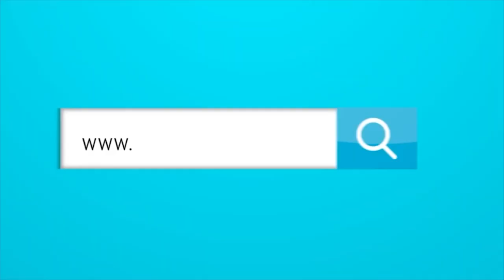¿Debería el Junior pensar en Jackson Martínez como su último refuerzo?